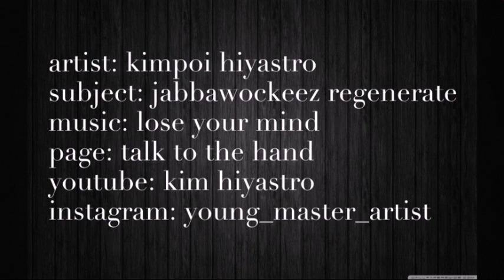Drawing Jabbawockeez Regenerate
Charcoal Drawing